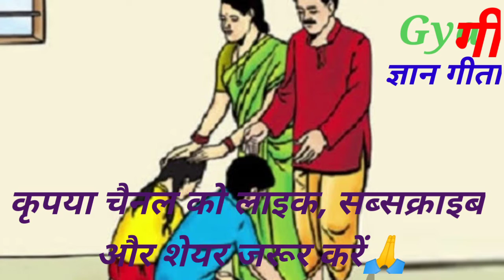पिता का आशीर्वाद | Pita ka ashirwad | a story of father blessed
कुछ महत्वपूर्ण वीडियो के लिंक-

गणेश चतुर्थी का महत्व/गणेश चतुर्थी विनायक चतुर्थी और संकष्टी चतुर्थी में अंतर/ गणेश चतुर्थी पूजन विधि

हरितालिका तीज/तीजा व्रत की पावन कथा/

@GyanGeeta तुम्हारा पालनहार कौन है | सेठ और ब्राह्मण की कथा | रोचक एवं प्रेरणाप्रद प्रसंग | Jagat ka Palanhar
bhakti story
hindi story
moral story
bedtime story
story in hindi
story
hindi moral story
bhakti kahani
bhakti kahaniya
story hindi
devotional story
bhakti video
bhakti
new story
bhakti story video
shiv ki bhakti
bhakti stories
bhakti katha
bhakti cartoon
jagannath story
hindi bhakti
shabri story
tirupati story
ram ji story
bhagwan ji story
dharmik story
ram story
bhakti sagar
bhakti serial
punya ka fal story
sati anusaya story
hindi kahaniyan
dharmik kahaniyan
dharmik kahaniya
pauranik kahaniya
dharmik kahani
dharmik kahaniya in hindi
hindi kahaniya
bhakti kahaniya
dharmik kahaniya hindi
dharmik majedar kahaniya
dharmik katha
adhyatmik kahaniya
dharmik pauranik kathaen
parivarik kahaniyan
shikshaprd kahaniyan
dharmik prasang
dharmik moral stories
kahaniya
suvichar kahaniyan
kahaniyan
dharmik story
dharmik
moral kahaniya